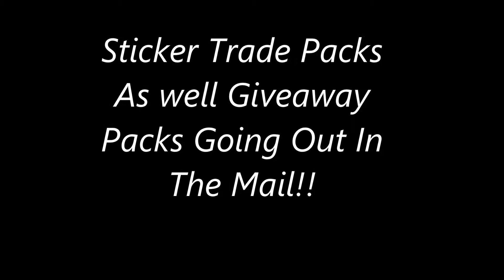Sticker Trade And Giveaway Packs Going Out In Mail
Here is a video of myself talking and showing all the sticker packs as well giveaway packs that I will be sending out in the mail tomorrow!! Seriously probably the most mail I have ever sent out at one time and still filling out a few more packs!